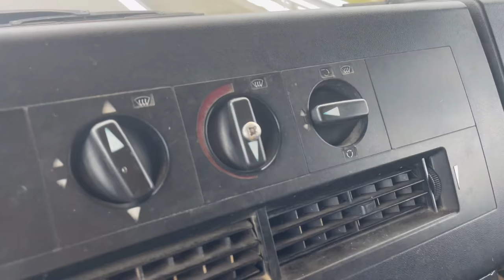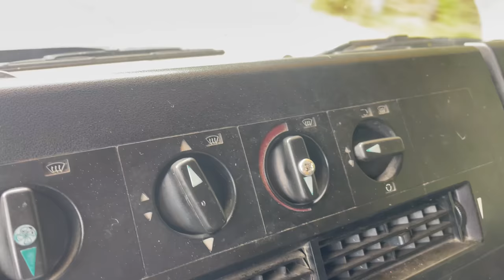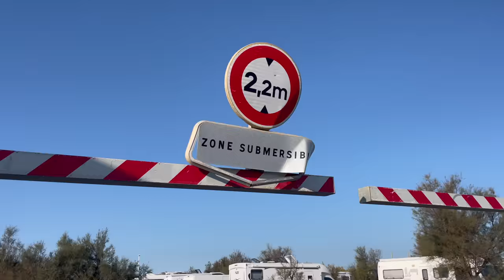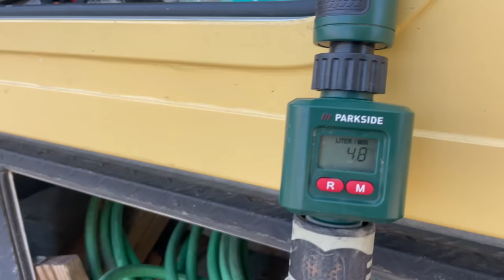Mautfrei durch Frankreich nach Spanien mit dem Camper